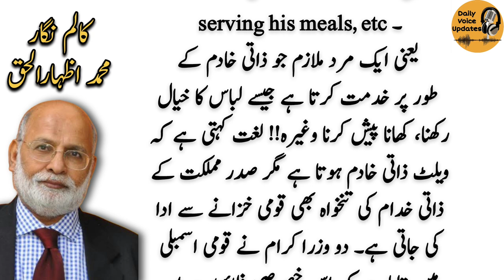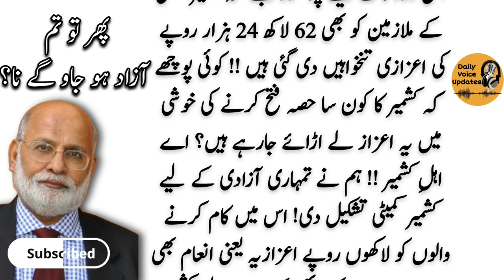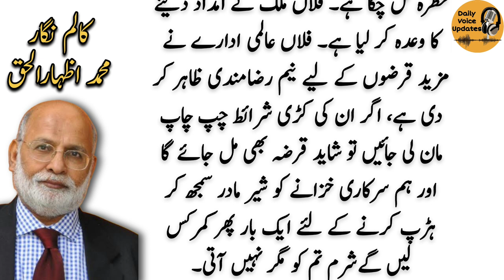پھر تو تم آزاد ہو جاو گے نا؟ | Daily Voice Updates | Izhar ul haq | Urdu Columns | Pakistan News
ھر تو تم آزاد ہو جاو گے نا؟ | Daily Voice Updates | Izhar ul haq | Urdu Columns | Pakistan News

Muhammad Izhar ul Haq (born 14 February 1948) is a poet of Urdu language, a columnist and analyst from Pakistan. He has received national and international recognition for his contribution to Urdu literature and journalism, and has been awarded various literary and national awards, including Pakistan's highest civil award Pride of performance in 2008, for his services in the field of literature and poetry. He has published five books of Urdu poetry and writes column in Daily 92 News, under the title "Talkh Nawai (تلخ نوائ)"

izhar ul haq column
izhar ul haq bolta column
izhar ul haq latest
izhar ul haq talkh nawai
izhar ul haq
muhammad izhar ul haq
muhammad izhar ul haq columns
izhar ul haq latest column
muhammad izhar ul haq - columns – talkh nawai
izhar ul haq video
izhar ul haq meri wafat
daily jang
daily jang news
jang news
jang newspaper
daily jang lahore
jang column
jang columns today
roznama jang
dunya news
dunya tv
dunya news today
dunya
roznama express
express news
daily express
express epaper
express akhbar
roznama jang
epaper express
daily urdu column
urdu columns
daily columns
latest news
pakistan news
pakistan latest news
breaking news
pakistani news
pakistan news